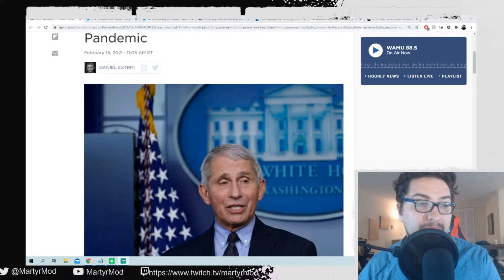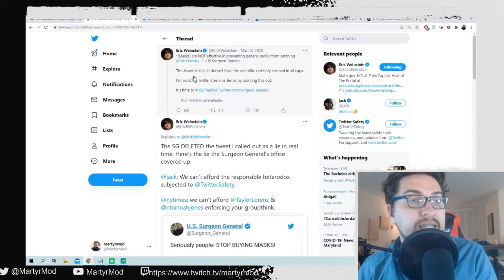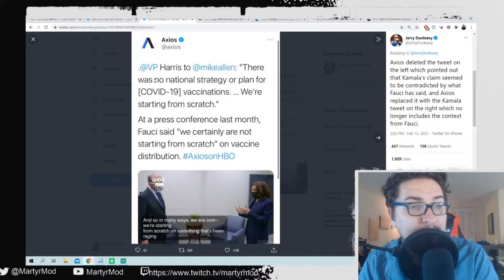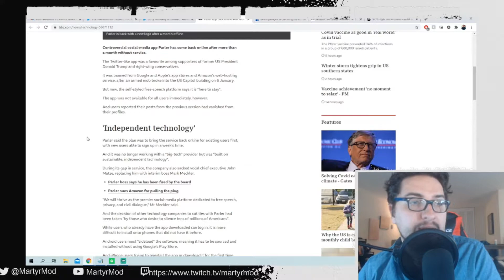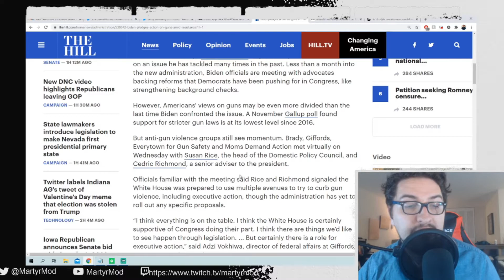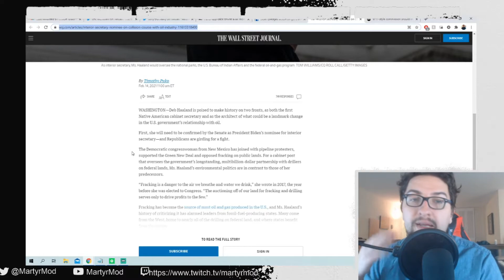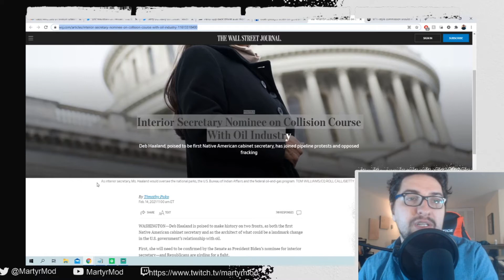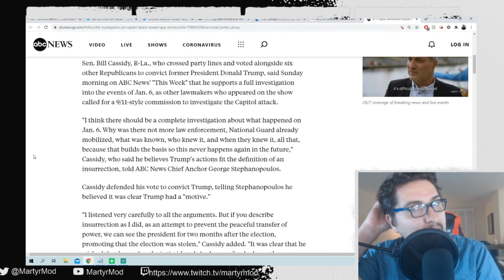PARLER BACK! COVID MISINFORMATION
February 16th Not-So News
Fauci Awarded $1 Million Israeli Prize For 'Speaking Truth To Power' Amid Pandemic
Eric Weinstein Tweet
Axios deleted the tweet on the left which pointed out that Kamala’s claim seemed to be contradicted by what Fauci has said, and Axios replaced it with the Kamala tweet on the right which no longer includes the context from Fauci.
Parler app back online after month-long gap
Biden pledges action on guns amid resistance
Interior Secretary Nominee on Collision Course With Oil Industr
9/11-style commission should investigate Capitol attack: Sen. Coons, Rep. Dean

Twitch Live every Tuesday and Thursday @ 4pm and Saturday at Noon EST